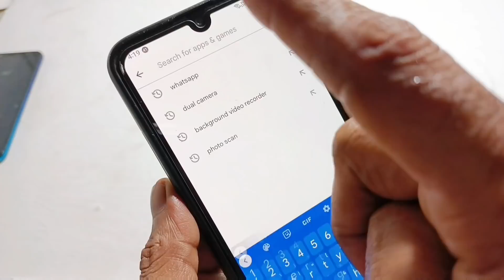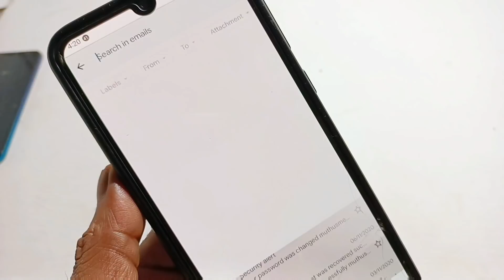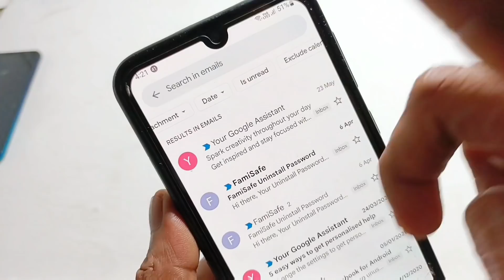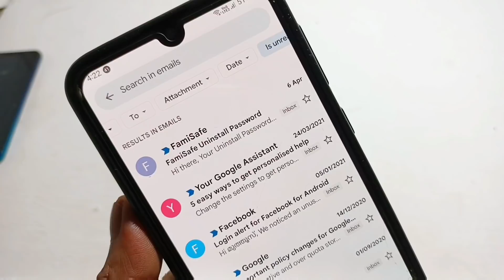Gmail new update easy search feature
Gmail search feature updated